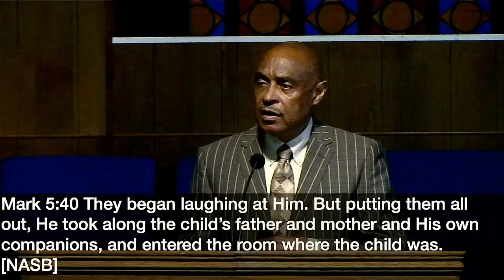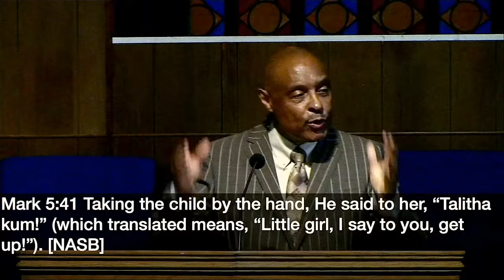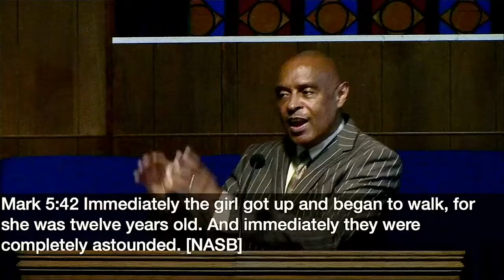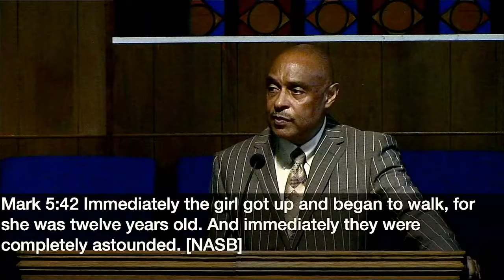The Lord over Death (Mark 5:21-24, 35-43) | Dr. Paul Felix